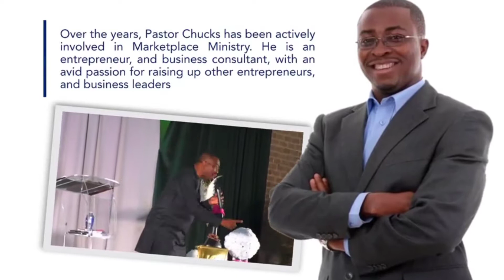Dishonor Hinders The Flow Of The Goodness Of God | Episode 116